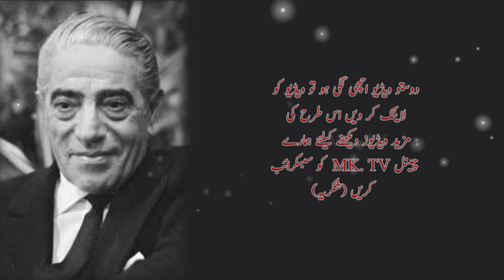Sabaq amoz waqia